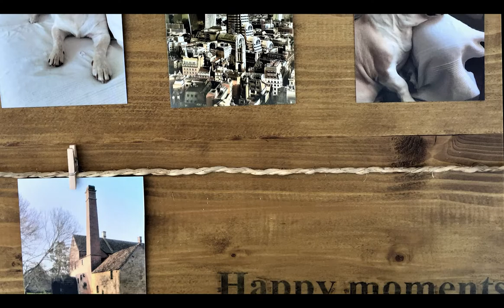Mini Clothespin Photo Display - DIY How To Make It | DIY Decor Ideas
How to make a wall photo display using mini clothespins.
 For this craft project the main materials I've used are: wooden boards, rope twine, clothespins, the printed paper with the title, some screws, varnish, glue and a few photos.
The dimensions of the wooden board needed will depend on the amount and size of the photos used.
A very important tip is to print a ‘mirrored’ title for the right result.
A simple DIY project and an amazing craft idea to help remind us of the "happy moments" in life.

If you’re in a rush!  US

MY TOOLS  🛠🛠🛠
Mitre saw: US
Drill: US
Band saw: US
Scroll saw: US
Drill press: US

Lighting kit: US
Tripod: US
Camera slider US

If you are a fan of DIY decor ideas and homemade craft creations to decorate your home and garden you are in the right place.

About DIYPD  (Do It Yourself Public Department)
Woodworking, recycling, upcycling crafts, restoration and any DIY home and garden project idea. I love to do it all! Some people they call it crafts some others art. I call it happiness!